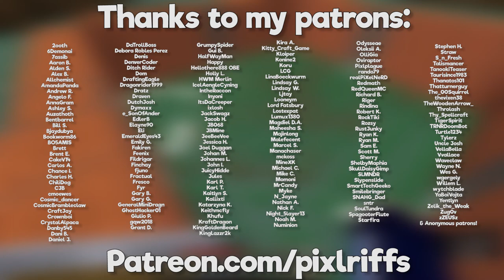Arctic Fox Sweet Berry Farm! ▫ The Minecraft Survival Guide (Tutorial Let's Play) [Part 290]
The Minecraft Survival Guide continues! This tutorial will show you how to create a sweet berry farm where foxes do the farming for you. Excellent for easy trades with Master Butchers! We also have a big update on the mountain project.

The series will teach you how to master Survival Mode, and will also be my Single Player Let's Play series!

World Seed (Java Edition): 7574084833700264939

Watch my streams live every Tuesday, Thursday, and Sunday around 3pm BST!